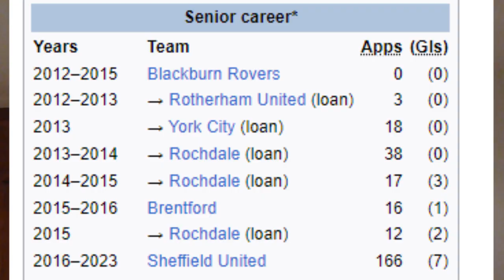Jack O'Connell Retired From Football